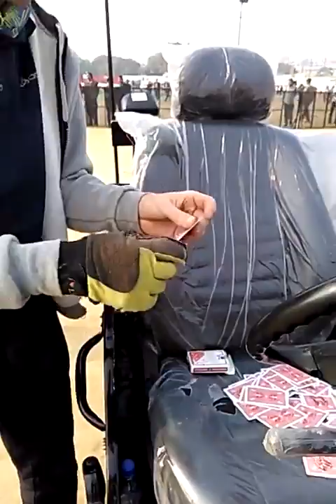3 Question Interview with Andreas Fischbacher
Andreas Fischbacher is known for flying some really big stuff, but did you know the answers he was going to give to this 3 Question Interview?